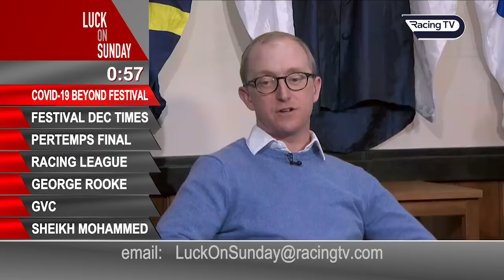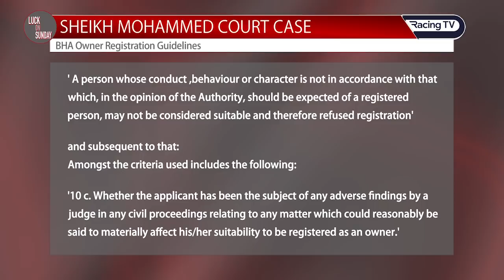Talking Points - 08.03.20 - Luck on Sunday - Racing TV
Some huge talking points this week with the Corona Virus still posing a threat to racing and national news covering the ruling against Sheikh Mohammad plus much more.